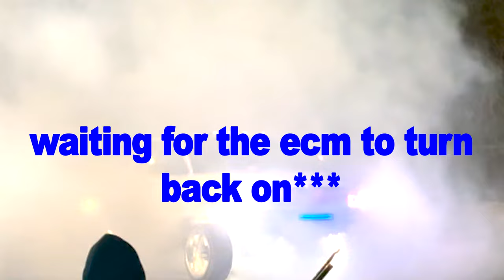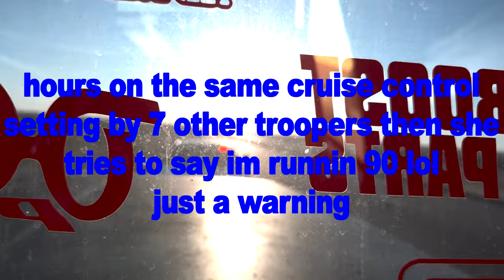LARGEST burnout EVER done by a Dwarf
Wheels & tires from Custom Offsets ~ “Super Dwarf” at checkout

Diesel Auto Power code: “SuperD” good for a free shop shirt with your injector purchase